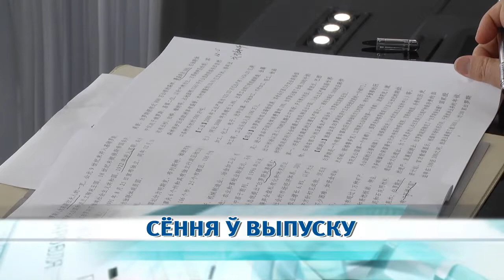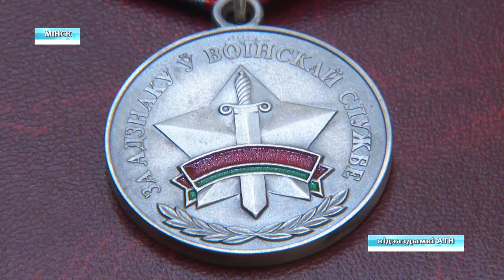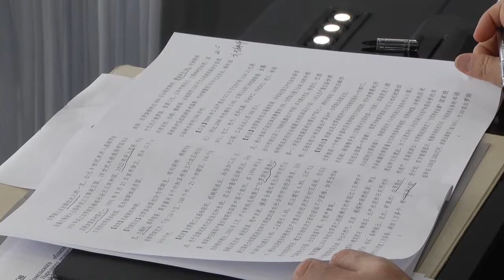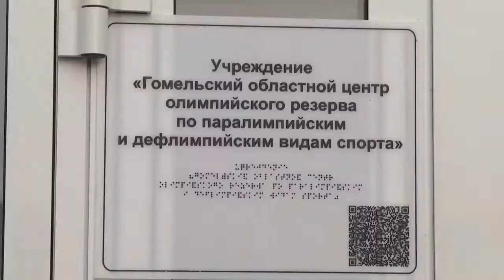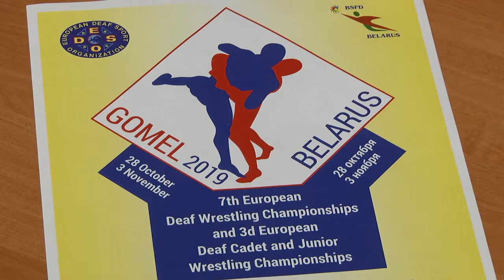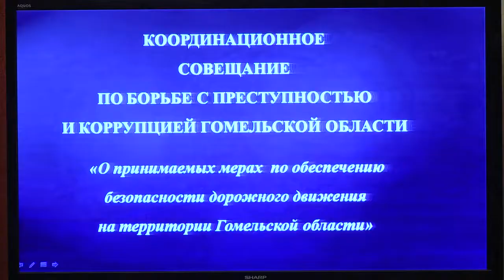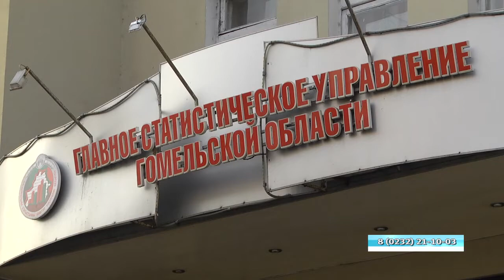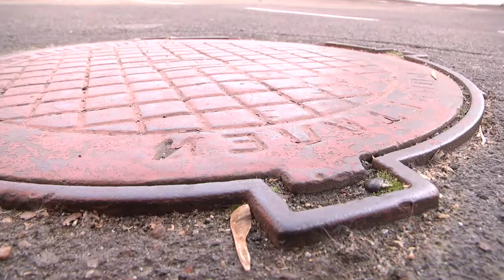22 10 2019 НОВОСТИ